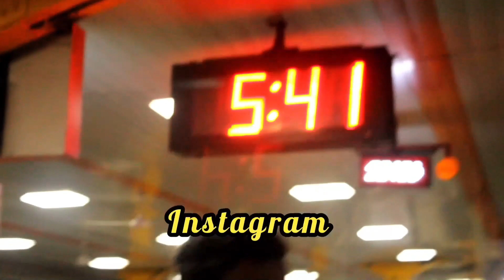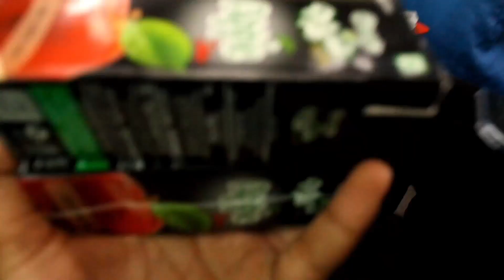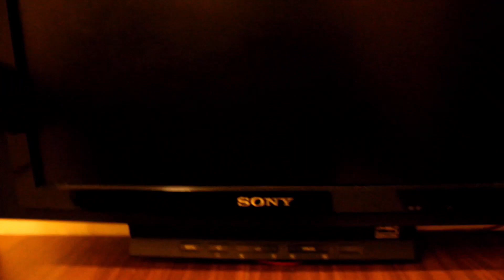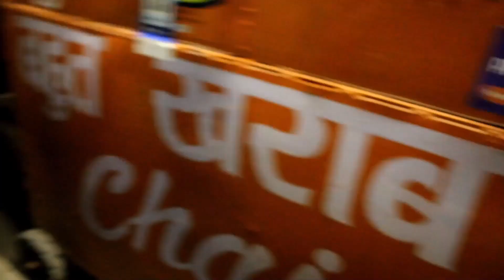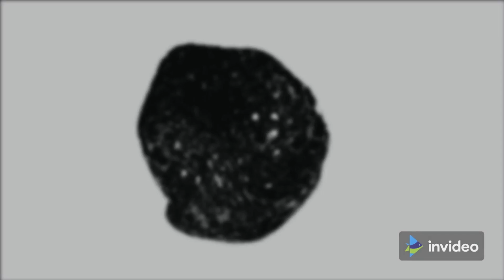DAY1//BANARAS//FULL VLOG//BY APAAR ANANT VLOGS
thanks

Apaar insta id:
apaar_gandhi

Anant insta id:
anant_51